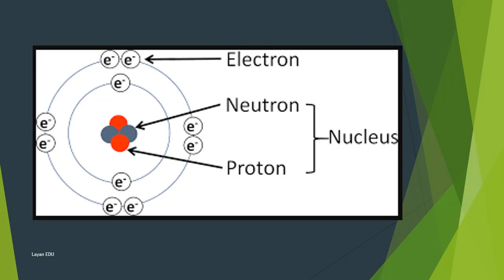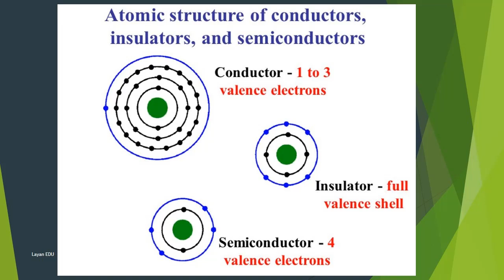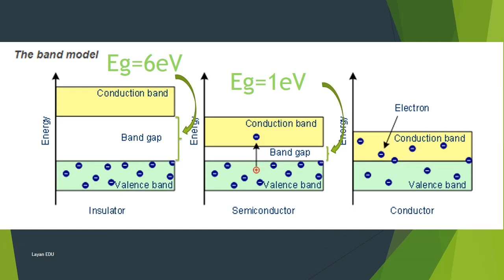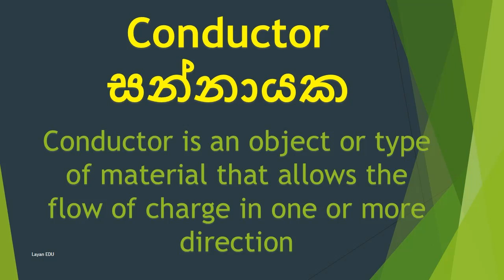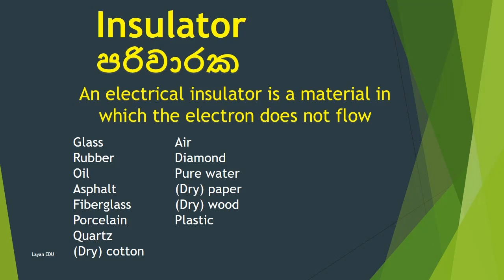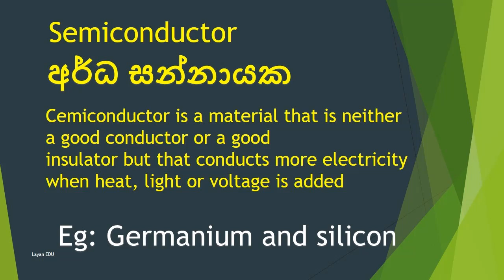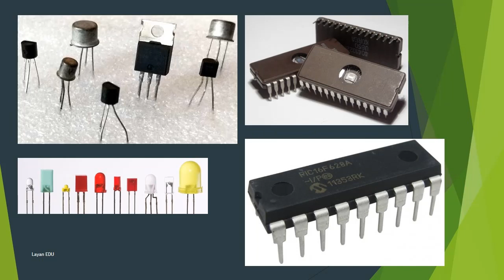Basic Electronics Sinhala 02 Conductor Semiconductor and Insulator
Basic Electronics Sinhala 02   Conductor Semiconductor and Insulator video tutorial